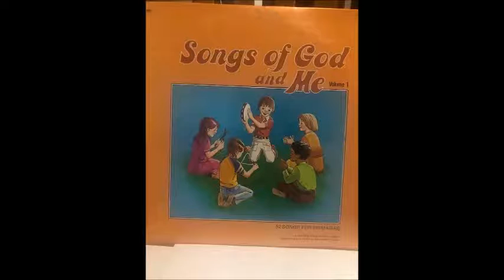Songs of God and Me 1 - A Time For Everything